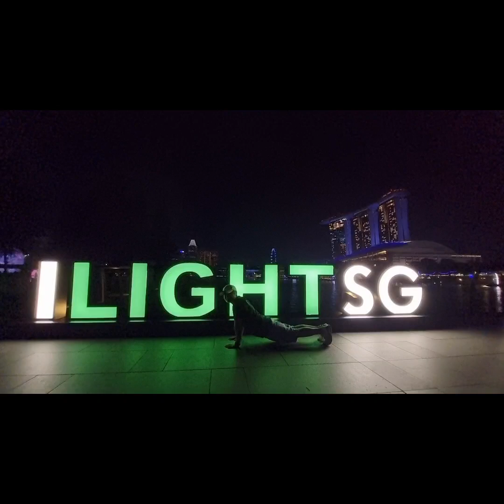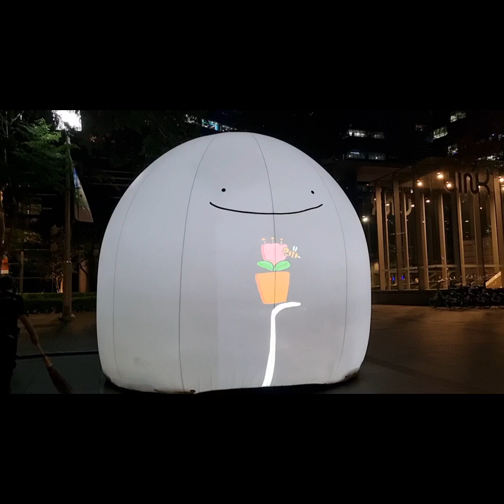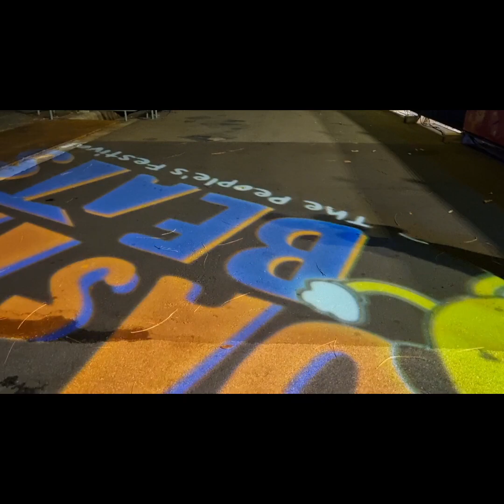i Light Singapore 2024, light art festival held in the Marina Bay, Singapore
i Light Singapore is a sustainable light art festival held in the Marina Bay, Singapore.